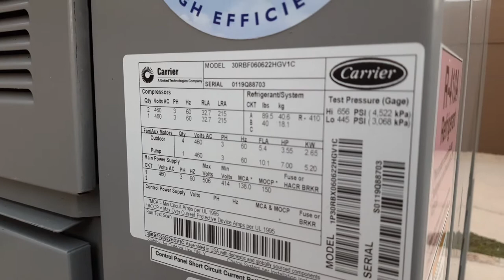Carrier Air Cooled Chiller